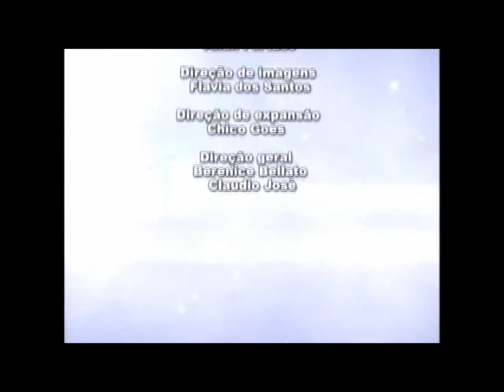Centro Espírita Ismael - Nosso Centro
Visita as dependências do Centro Espírita Ismael (CEI), localizado no bairro de Jaçanã - Zona Norte de São Paulo. Entrevista de estúdio com o presidente do CEI Sérgio Biagi Gregório.  Entrevista em vt com Marli Duglosz (vice-diretora do Departamento de Ensino do CEI).  Programa Nosso Centro - Tv Mundi em 26 de maio de 2011